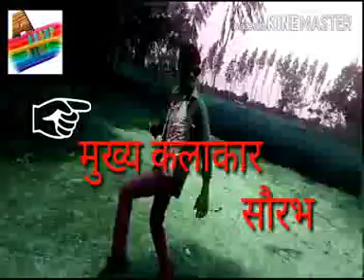2019 new song relish to Bombay ke cheej hau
Golu gautam